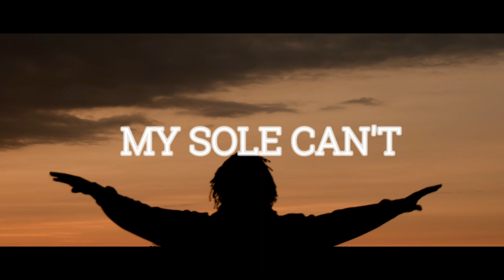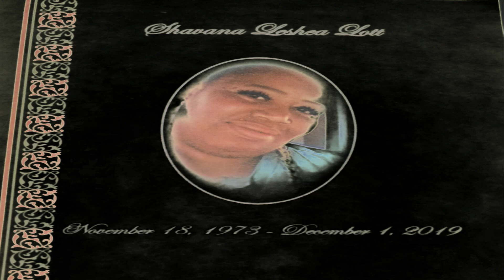Young D Mitch - MY SOUL CAN'T FT . J HOGG {Official Music Video}